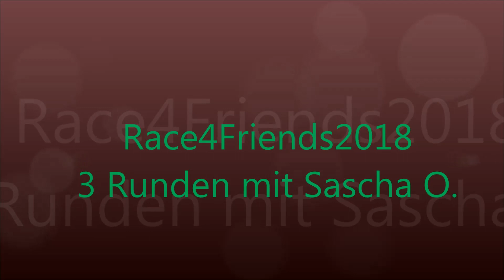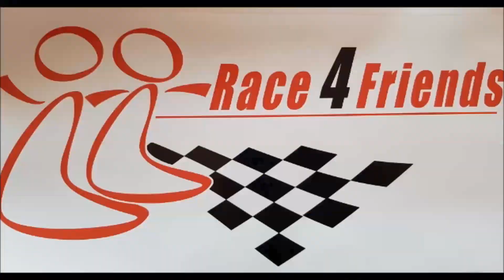Race4Friends 2018, 3 Runden mit Sascha O.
Sascha kenne ich schon aus der RCN GlP auf der Nordschleife. Schön das du bei mir mitgefahren bist. Hat Spass gemacht. Bis nächste Saison.